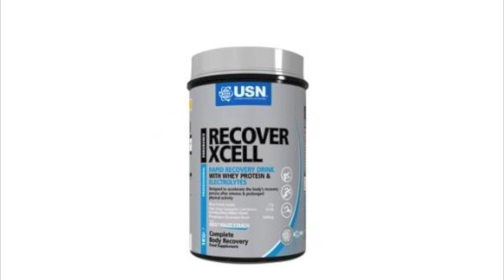Grega Bole: Regenerirajte se z USN Recover X Cell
Regenerirajte se po daljših naporih pri kolesarstvu, teku, veslanju... z izdelkov USN Recover X Cell